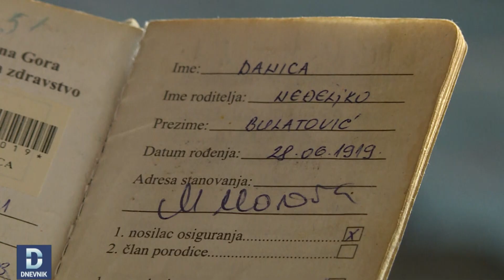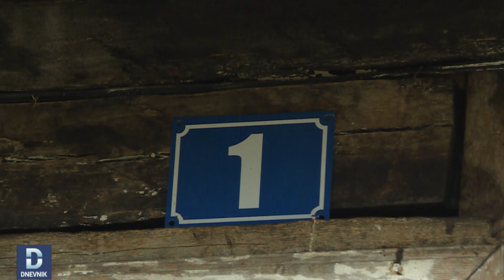DNEVNIK: Danica Bulatović, baka od 104 godine smještena u dom